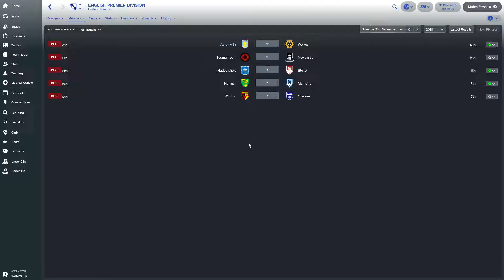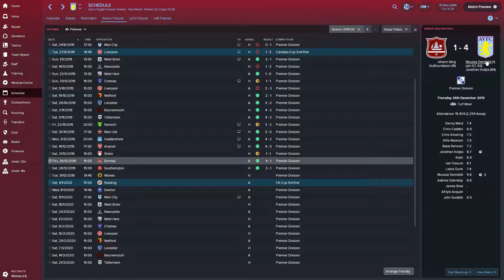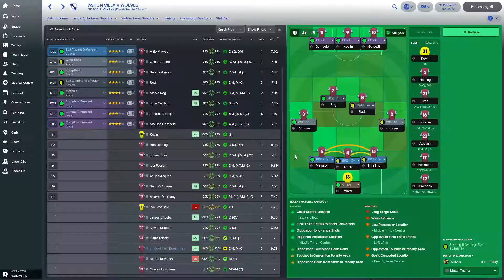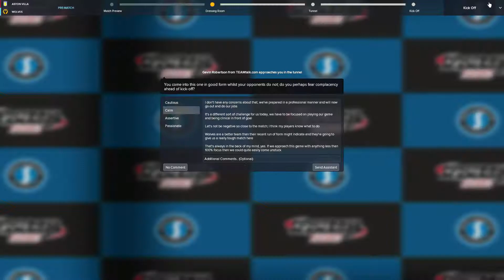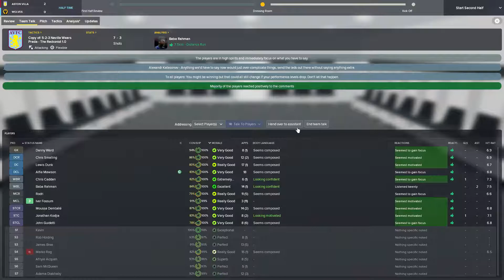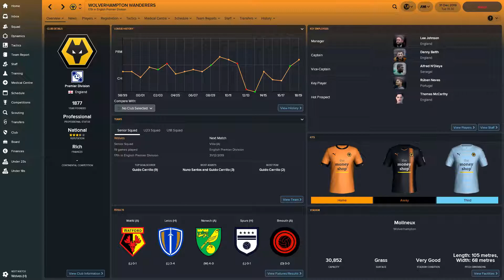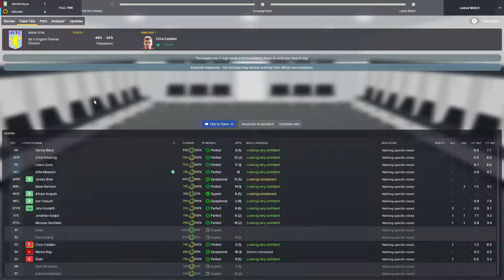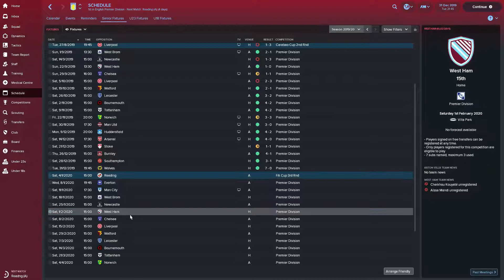#23 TOP OF THE LEAGUE?! - Aston Villa FC - Sleeping Giants - Football Manager 2018 - Season 3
Welcome to a new series on my channel on Football Manager 2018! I've finally got Aston Villa FC back to where they belong, in the Premier League! Next task is to keep them up in the Prem, Fighting against relegation and then hopefully into the champions league within 5 seasons!

It's gonna be a hard challenge, so let's see if we are up for it!